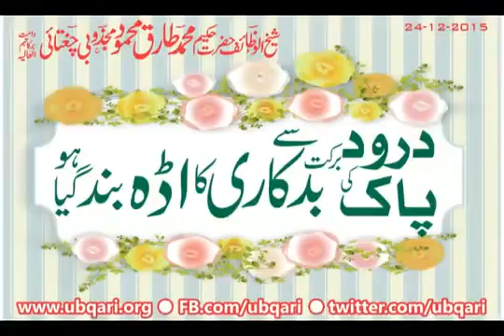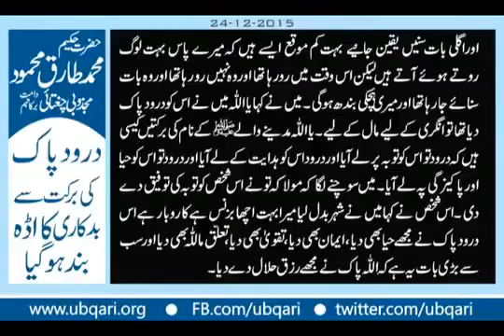Darood Pak Ki Barkat Sa Badkari Ka Adda Band Ho Gaya || Hakeem Tariq Mehmmod